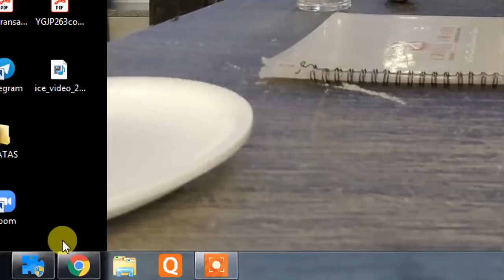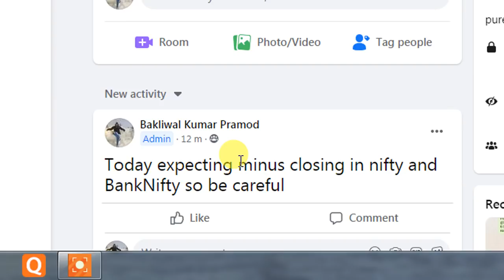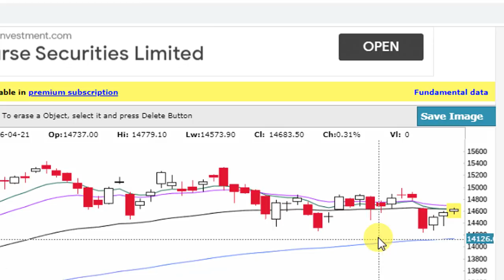MKT UPDATE AT 9 43 AM